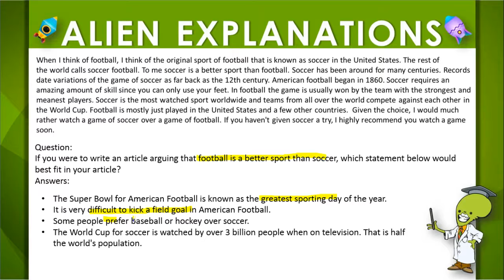5th Grade - Reading - Argumentative Texts - Question Feedback - 152163